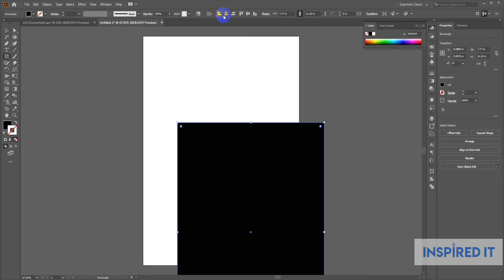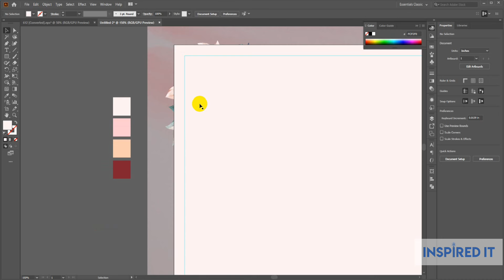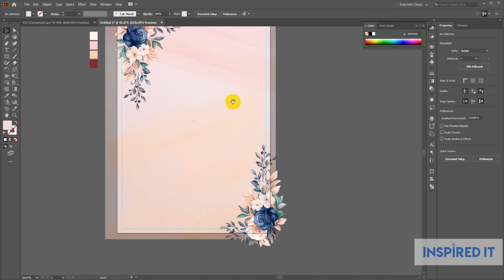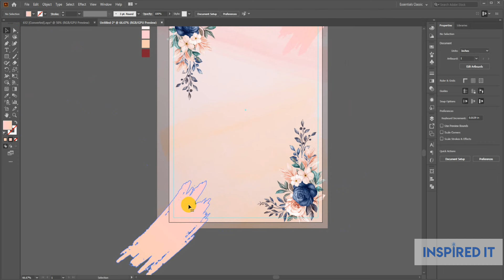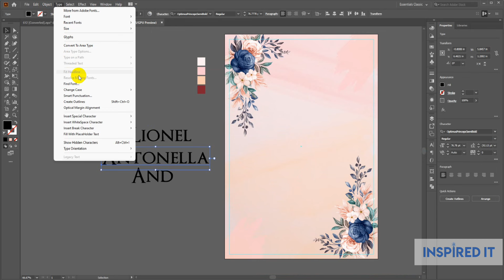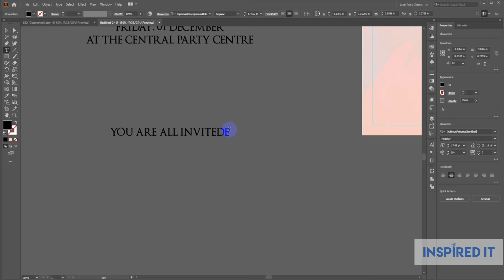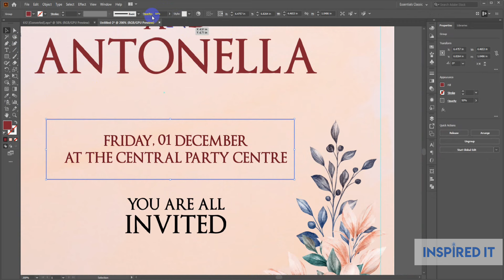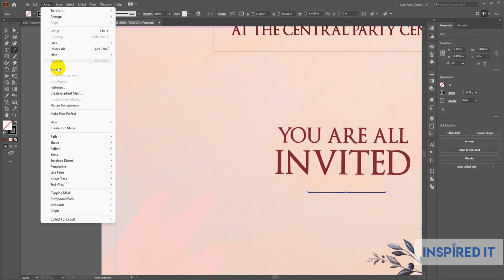How to create Professional Invitation Card Templates Design | Learn with Inspired IT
Hello everyone,
Welcome to our official channel. Inspired IT brings you tutorials to provide you with new ideas. You can learn this course at the click of your mouse.
Happy designing.

You can join our Facebook group if you want to see our designer's daily work.

► Search us on Google: Inspired IT

About us:
Inspired IT is an IT firm and freelancing institution in Rangpur that was established in 2016 with the conviction of accelerating the freelancing sector in Rangpur. Inspired IT is one of the best freelancing institutes in Rangpur. We are a well-known freelancing training center in the Rangpur division.
We worked to improve the skills of trainees by following specific and well-defined course modules. Which helps grow new freelancers in Rangpur. At the same time, freelancing allows them to supplement their income. Our mentors are also the best freelancers in Rangpur. They are also listed as the top 10 freelancers in Rangpur. It helps increase women's participation in freelancing in Rangpur. At the same time, their courses for the disabled in this city are completely free.
We provide some freelancing courses in Rangpur. Our courses are:

1. Advanced graphic design ( We provide the best graphic design course in Rangpur )

INTERNSHIP:
WEB & APP DESIGN (UI DESIGN)
Website Design
App Design
Landing Page Design
Email Design

MERCHANDISE DESIGN PART:
Vector Tracing
T-shirt Design

2. Digital Marketing ( We provide the best digital marketing course in Rangpur )

Topics:
Email Marketing
Lead generation
YouTube Marketing
Google Ads

3. Web Development ( We provide the best web development course in Rangpur )

Topics:
Html
CSS
Bootstrap
WordPress
Elementary
Js and jQuery
Advanced PHP - with Marketplace Help

You can share the video and if you have concerns, drop a comment.